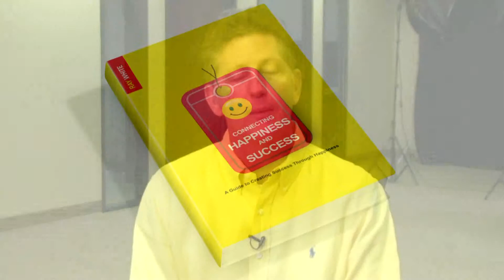Celebrating success - Ray White explains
Connecting happiness and success is dedicated to helping people create success through happiness.

Happiness and Success are intertwined in our lives. Through daily habits and practice we can ensure we are both successful and happy every day and in the long term. Connecting Happiness and Success is a guide to creating Success through Happiness.
This book is divided into seven sections. The first four teach us how to be happier and the last three focus on being more successful. We start with the research and science so we can understand what creates our challenges and how we can overcome them. We follow that with explanations of what to do and how to do it and then we provide activities that will help you practically implement the recommendations, and build the habits that will help you be happier and more successful.

1. Pleasure and Happiness
2. Taking Control of Your Life
3. Positive Relationships
4. Finding a Higher Purpose
5. Defining Success
6. Clarifying and Prioritizing
7. Implement with Discipline